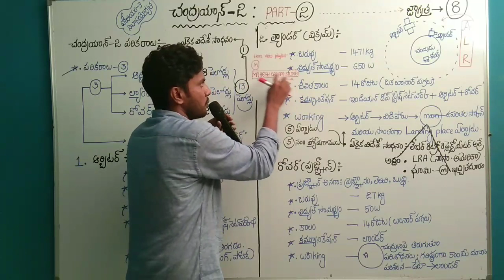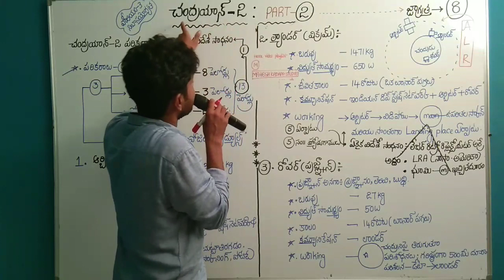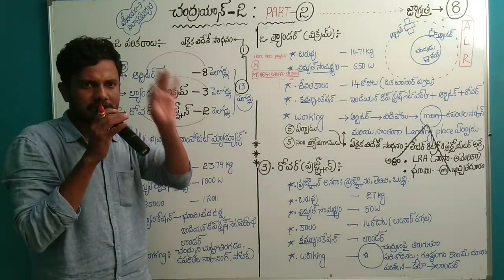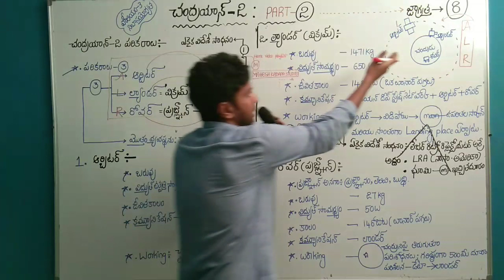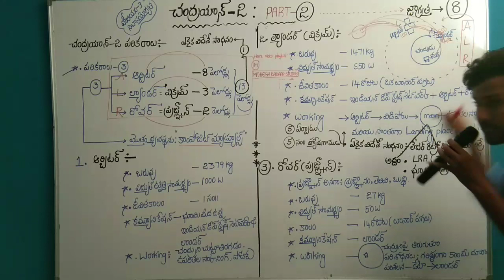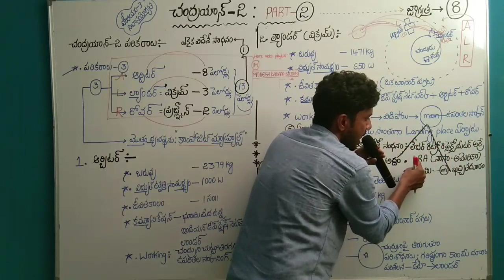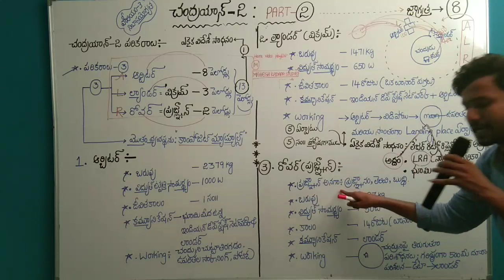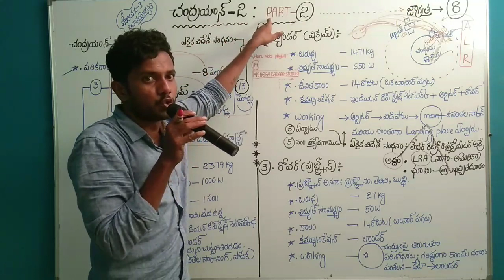TET | DSC | sachivalayam |GROUPS | ONLINE CLASESS| gk || current affairs || online classes